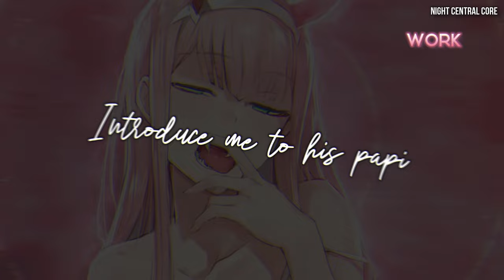「Nightcore」Have Mercy - Chlöe (Sped up) [Lyrics]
Nightcore - Have Mercy (Chlöe) TikTok song

🎧Song(s) included:

Song without nightcore or sped up: Chlöe - Have Mercy (Official Video) - original - TikTok Song

► Song by: Chlöe (Bailey)
► Artwork by: 鳥成
► Animation by awuwyn
🎶Support the song artist(s):

🎨Support the artwork artist(s):

Character/Follow ► 狂気
Anime/Music/Game: DARLING in the FRANXX (Zero Two)